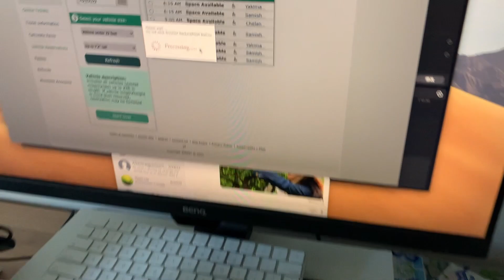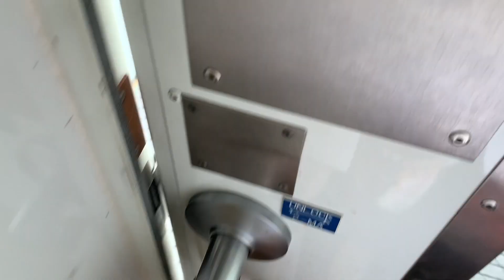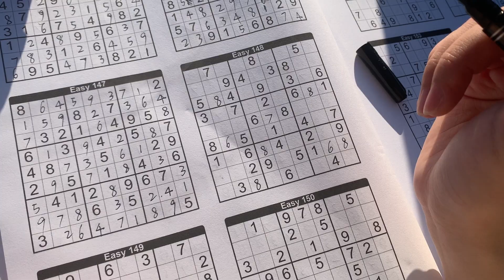西雅图Vlog 14: 夏日海岛露营日记（上） | San Juan Island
久违了朋友们，今年夏天我又去了趟美丽的圣胡安岛，仍旧不虚此行，接下来就带大家一起体验美好的夏日海岛露营吧